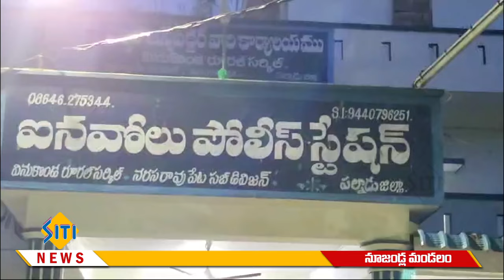SITI NEWS 17.05.2024